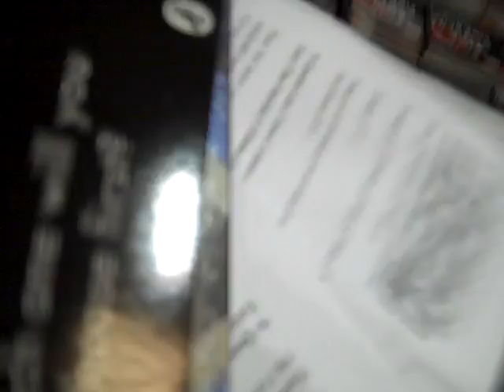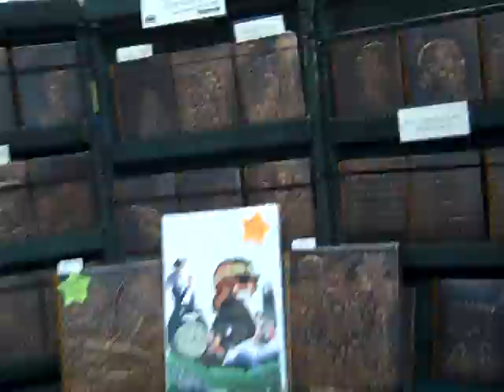Midlands Expo 2011 - Part 9 - Getting Inside Expo